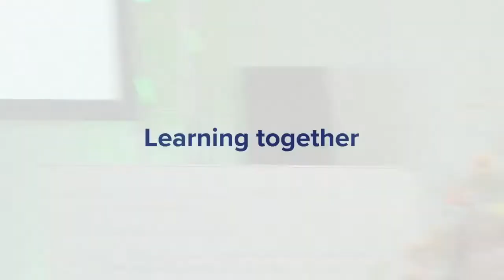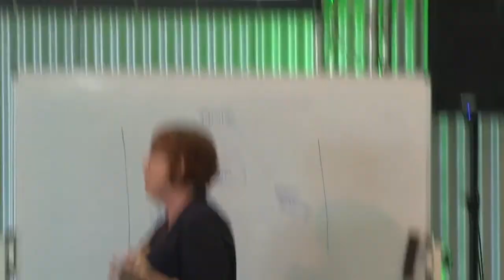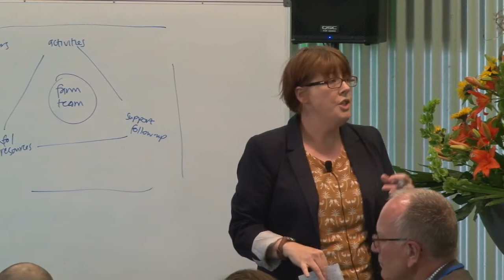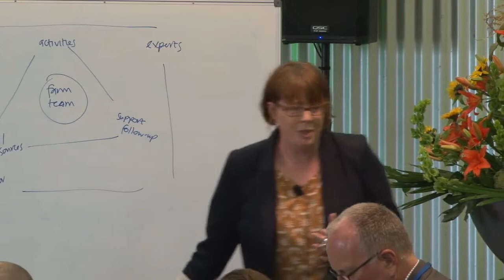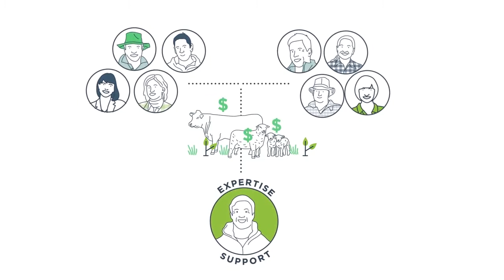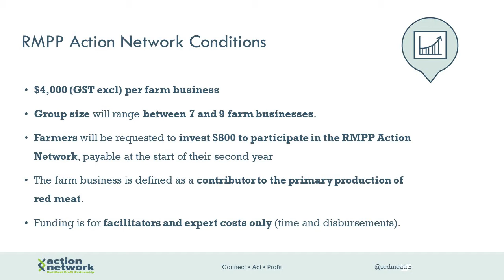B+LNZ AgInnovation 2018 Presentation: RMPP Action Networks - Denise Bewsell and Melonie Sheppard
Denise Bewsell  and Melonie Sheppard from the Red Meat Profit Partnership (RMPP) are focused on farmer and rural professional development to support delivery of the RMPP Action Networks.  These are focused on helping farmers put their good ideas into action.